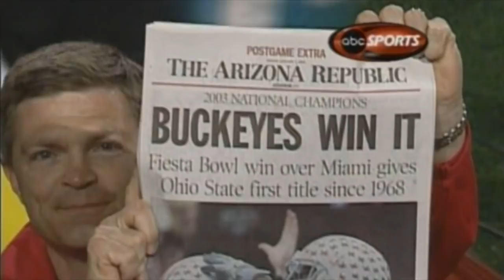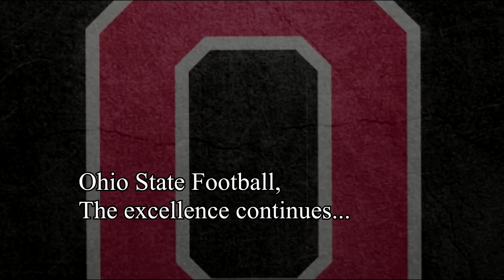Ohio State Football Throughout History, 1950-2016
A collection of the greatest moments in Ohio State football from the past 60+ years.  One of my favorite videos to make, made me appreciate and realize how fortunate (especially recently) Ohio State has been throughout history